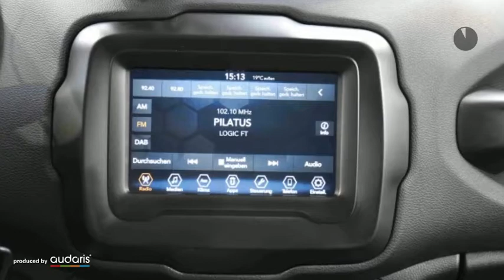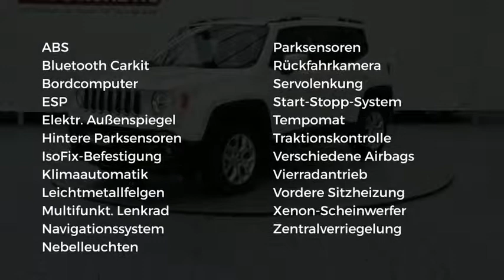Jeep Renegade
Verbrauch komb: 6,9 l/100km
Verbrauch innerorts: 8,7 l/100km
Verbrauch außerorts: 5,9 l/100km
CO2 Emmision komb.: 160,0 g/km
CO2-Effizienz: G

Hersteller: Jeep
Modellvariante: Renegade
Leistung: 170 kW
Hubraum: 1.368 cm3
Kraftstoff: Bezin
Schadstoffklasse: euro 6
Getriebe: Automatik
Gesamtgewicht: 2.010 kg
Karosserie: all-terrain vehicle (5 drs)
Farbe: weiss

Ausstattung:
* 6 Airbags
* Andere
* ABS (Antiblockiersystem)
* Servolenkung
* Zentralverriegelung
* Klimaautomatik
* Allrad
* LM-Felgen
* Bordcomputer
* Navigationssystem
* Elektrische Fensterheber
* Außenspiegel elektrisch verstellbar
* Nebelscheinwerfer
* Sitzheizung vorne
* Tempomat
* Traktionskontrolle
* Elektrische Wegfahrsperre
* Xenonscheinwerfer
* ESP (Elektronisches Stabilitäts-Programm)
* Kindersitzvorbereitung (ISOFIX)
* Multifunktionslenkrad
* Bluetooth
* Start-/Stopp-Automatik
* Freisprecheinrichtung
* Einparkhilfe vorne
* Einparkhilfe hinten
* Einparkhilfe Kamera
* Garantie
Beschreibung: